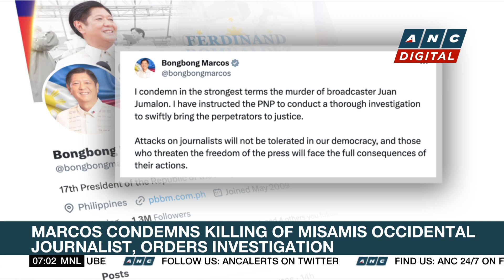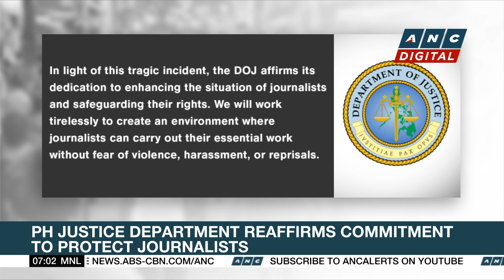PITX expects 150,000 passengers returning to Manila after Undas, BSKE break | ANC